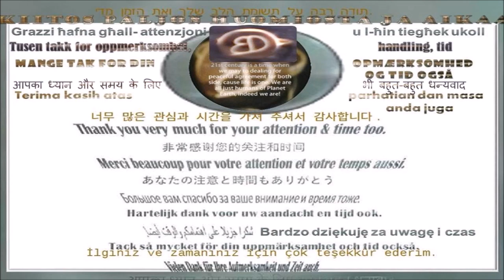My Movie Favorite Drink Tea Ness Coffee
Thanking you very much for your attention,action, time.- ED